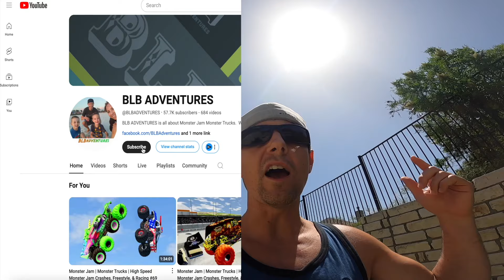Monster Jam | Monster Trucks | High Speed Monster Jam Crashes, Freestyle, & Racing #90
Best of Epic Satisfying BeamNG drive high-speed crashes into emoji, Monster Jam Freestyle, Monster Jam Racing, and Monster Truck Freestyle crashes compilation gaming & Monster Jam Video by BLBADVENTURES.

We always feature some of the most popular Monster Jam Monster Trucks including:

Do you love Monster Jam?  If so, make sure you subscribe to our channel so you never miss out on Monster Jam Highlights, BeamNG Monster Truck Crashes, Monster Jam Steel Titans video gameplay, & Toy Monster Truck videos. Insane Monster Jam Steel Titans & BeamNG Monster Jam Crashes, Monster Jam Freestyle & Monster Truck Racing gaming video by your awesome Monster Trucking friends at BLB ADVENTURES.